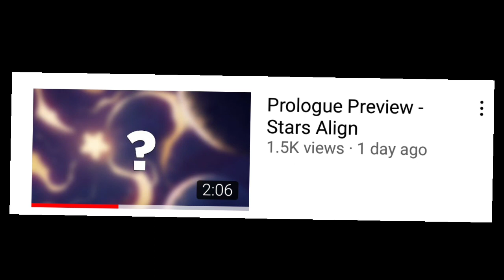Stars Align: Prologue Analysis | Roblox SA Theory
My anylisis of the Stars Align prolouge which is linked here! Thank you to LB for editing the video script! thanks to Team Nova for the prolouge and the music used in this video! Make sure to play ROBLOX Stars Align when it releases!

since you took to tine to look down here, please like and sub, it literally takes less effort than looking down here lol.